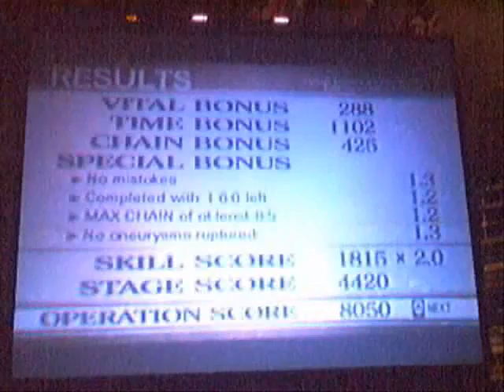Operation 3-5: The Deputy Secretary XS (Markus)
Trauma Center: New Blood run of Operation 3-5 The Deputy Secretary
XS Rank using Markus with a final operation score of 8050.